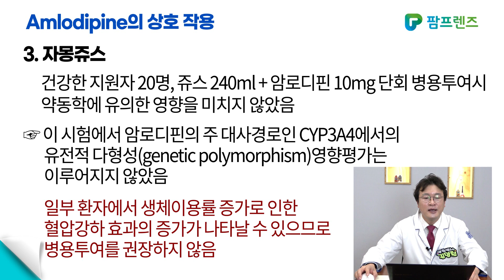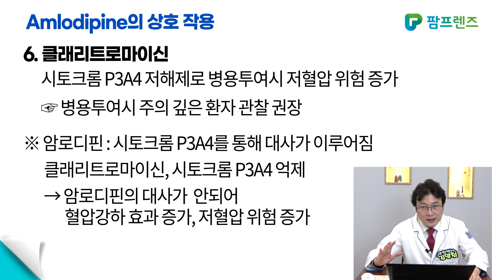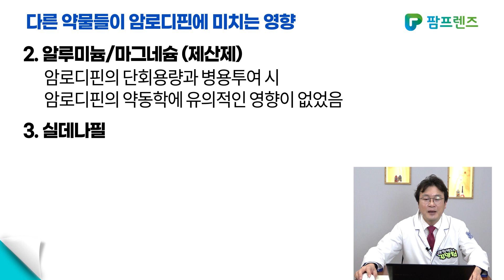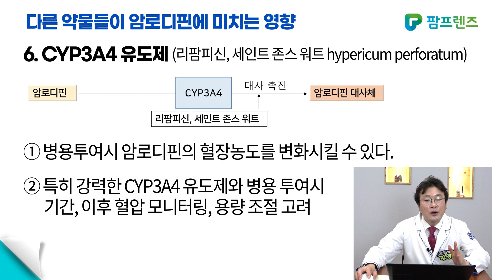암로디핀의 상호작용 1 - 다른약물들이 암로디핀에 미치는 영향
김명철 박사와 함께 약물 인서트페이퍼의 이해를 도와 약사님들께서 효율적인 복약지도 안전한 투약을 위한 코너로 '의약품 사용설명서'
디하이드로피리딘 계열의 칼슘 통로 차단제인 '암로디핀'편 두번째로 상호작용 중 다른약물들이 암로디핀에 미치는 영향에 대해 알아보겠습니다.